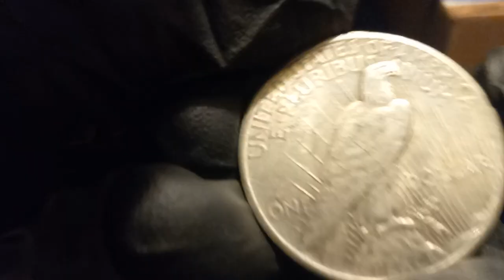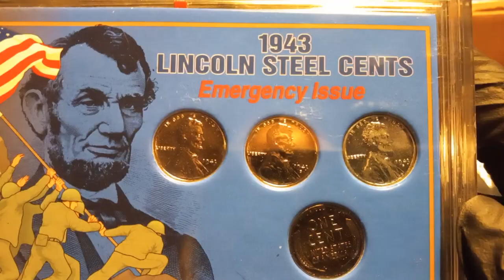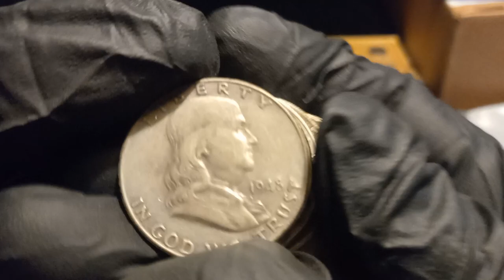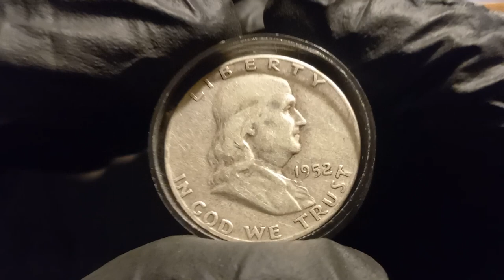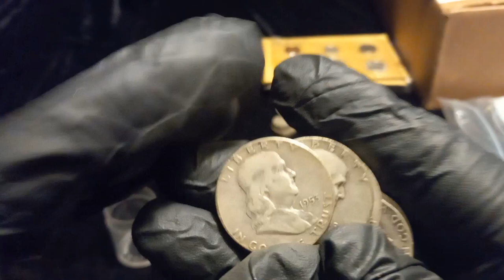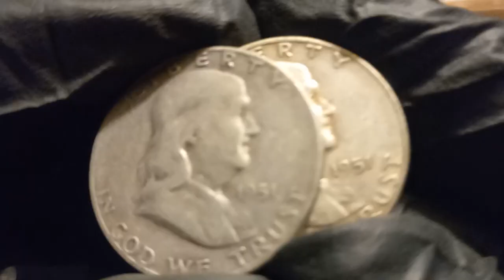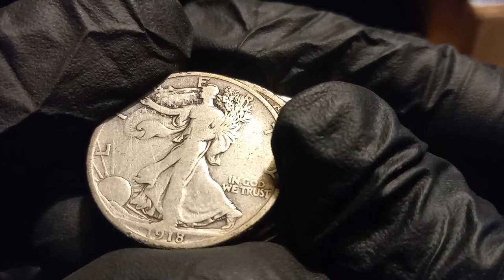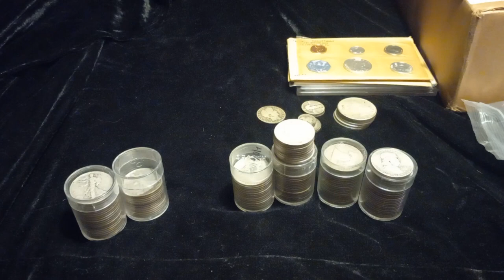Walked in on another Constitutional deal. Prices are coming down, Selective buying again.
The most UNBIASED / UNAPPROVED / UNSPONSORED / AGAINST the GRAIN personal precious metals stacking and numismatic collecting channel, filled with loads of low, mid and high grade finds for my collection.

Mailing Address:
SI